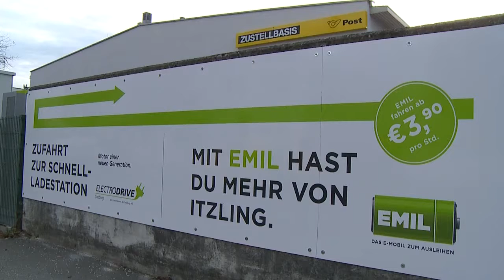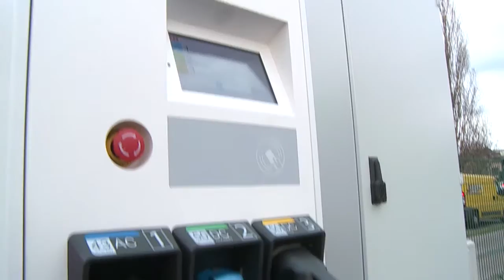Die Post bringt allen was, jetzt mit Elektroautos HD Salzburg AG TV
Die Post bringt allen was, jetzt mit Elektroautos. Die Zustellung mit Elektroautos wird bei der Post in Salzburg Itzling schon erfolgreich praktiziert. Bei der Zustellung ist die Post mit dem Nissan e-NV200 elektrisch unterwegs und das auch noch CO2 Neutral. Hier unser Test.